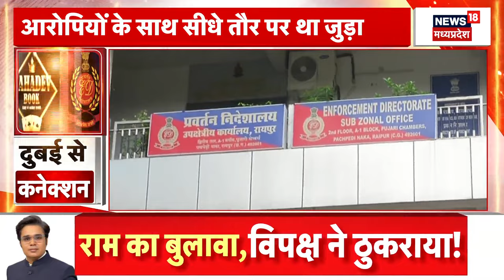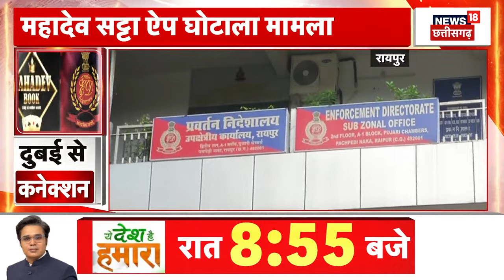Ram Mandir को लेकर बड़ी साजिश का हुआ खुलासा, शालिग्राम लाने वाली टीम पर हमले की साजिश | NIA Top News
Ram Mandir को लेकर बड़ी साजिश का हुआ खुलासा, शालिग्राम लाने वाली टीम पर हमले की साजिश